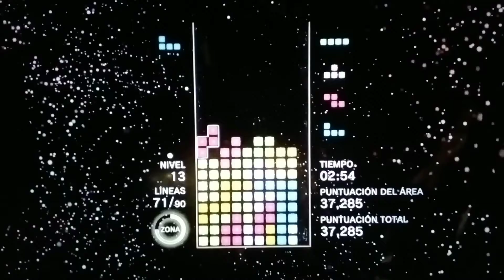Tetris Effect Connected Journey Mode - My 67th Ultimatris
Here's my last replay from today! I'll play more Journey Mode somehow so I enjoyed playing and singing to Tetris Effect. Especially this song!